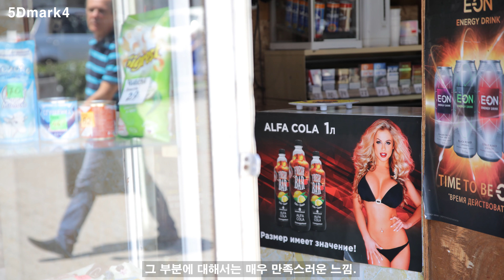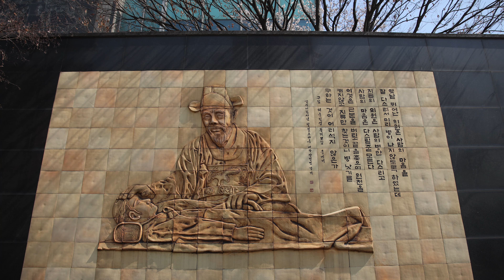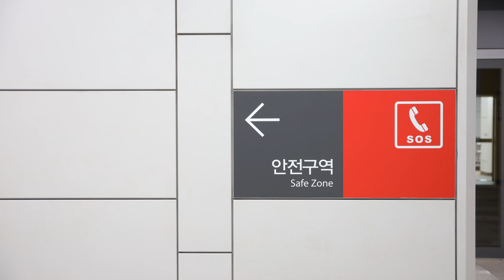TAMRON SP 24 70mm F2 8 VC G2 + EOS R Review (4K)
캐논 EOS R 과 어댑터를 통한 SP 24-70 F2.8mm VC G2 렌즈의 사용소감을 전합니다.
DSLR인 5Dmark4에서의 사용에서 아쉬웠던 부분을 해결할 수 있는 미러리스 카메라와의 조합.
그리고 SP 24-70mm G2가 가지고 있는 장점과 단점에 대해 이야기 해 봅니다.

I share my impressions on the use of the SP 24-70 F2.8mm VC G2 lens through the Canon EOS R and the adapter.
A combination with a mirrorless camera that can solve the unfortunate part of using the DSLR 5Dmark4.
And I will talk about the strengths and weaknesses of the SP 24-70mm G2